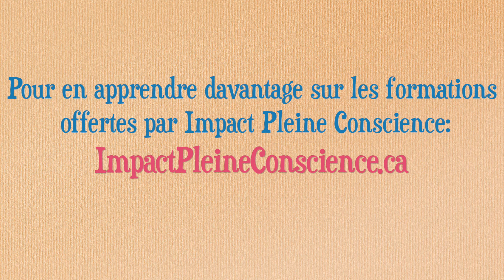Témoignage d'une participante de la France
Régulièrement, nous recevons plusieurs témoignages et commentaires de parents, éducateurs et enseignants !
Merci de partager vos histoires!💕 Merci Pascale Tendron pour ce merveilleux témoignage!!!